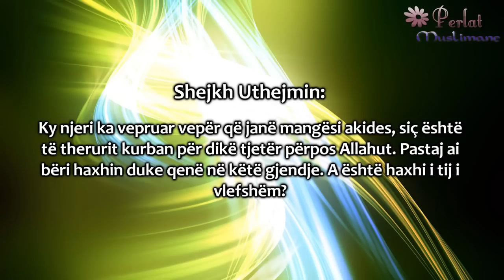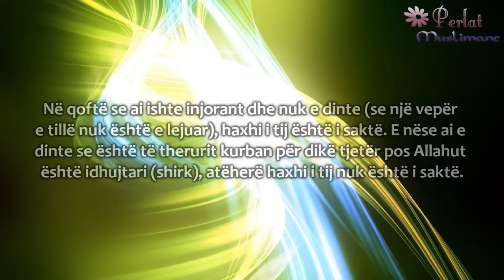A i pranohet haxhi atij të cilit bën shirk për shkak të injorancës?!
Pyetje: Një njeri ishte injorant rreth disa çështjeve të besimit (akides), dhe disa herë kishte therur kurban për dikë tjetër pos Allahut. Gjatë kësaj periudhe, ai kreu edhe Haxhin. Pasi e kreu Haxhin, pas një periudhe kohore ai e braktisi këtë vepër dhe u pendua tek Allahu (subhanehu ue te ala). A konsiderohet haxhi i tij i saktë apo jo?

Shejkh Uthejmin: Ky njeri ka vepruar vepër që janë mangësi akides, siç është të therurit kurban për dikë tjetër përpos Allahut. Pastaj ai bëri haxhin duke qenë në këtë gjendje. A është haxhi i tij i vlefshëm? Ne pyesim nëse ai ishte injorant dhe ka menduar se kjo vepër lejohet?

Në qoftë se ai ishte injorant dhe nuk e dinte (se një vepër e tillë nuk është e lejuar), haxhi i tij është i saktë. E nëse ai e dinte se është të therurit kurban për dikë tjetër pos Allahut është idhujtari (shirk), atëherë haxhi i tij nuk është i saktë.

Pyetësi: Ai e dinte se kjo vepër është e ndaluar dhe kishte dëgjuar disa fetva në lidhje me këtë. Mirëpo, ka pasur mundësi që ai nuk e dinte se kjo e nxjerr njeriun nga feja dhe se ai besonte se do ta gjej ndonjë fatkeqësi nëse ai nuk do ta bënte këtë.

Shejkh Uthejmin: Në këtë rast është më mirë që ai ta përsërit haxhin e tij pasi që ai e di se kjo vepër është e ndaluar. Pasi që ai e dinte se kjo vepër është e ndaluar, ai është dashur ta braktis këtë vepër. Çfarë e shtyri atë që të bie në këtë mëkat? Më e sigurt është që ai person ta përsërisë haxhin e tij edhe njëherë.

Burimi: el-Bab el-Meftuh (2)